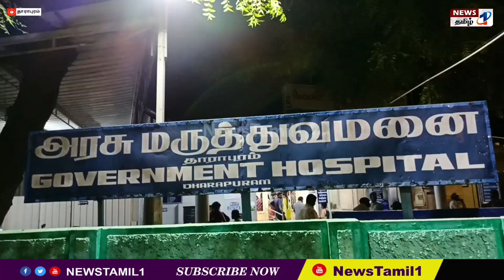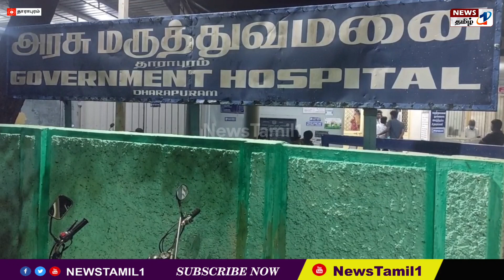தாராபுரம் அருகே விஷ காய் சாப்பிட்ட நான்கு குழந்தைகளுக்கு வாந்தி மயக்கம். மருத்துவமனையில் சிகிச்சை